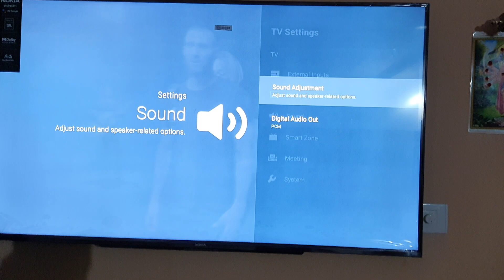Nokia tv sound and picture quality test - Nokia with jbl harman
Use head phones for best audio quality.
Nokia android tv 55inch with jbl speakers with latest Android 11 OS..Amazing sound and picture quality

Bought in flipkart big billion sale 2021
Dolby atoms with surround audio quality just boom crystal clear bass and vocals

nokia jbl vs onkyo..Nokia tv with multiple picture and sound settings